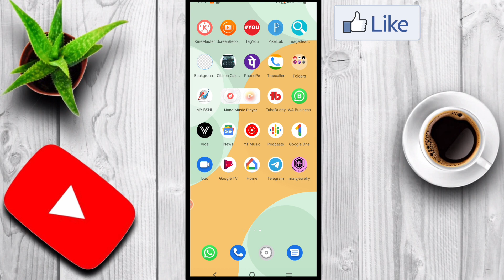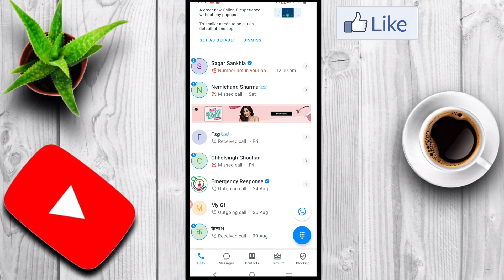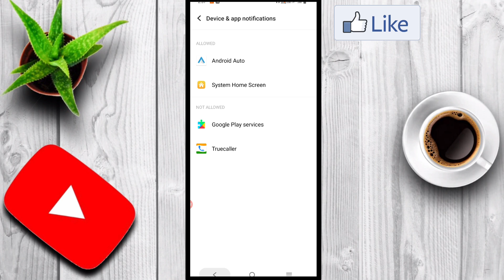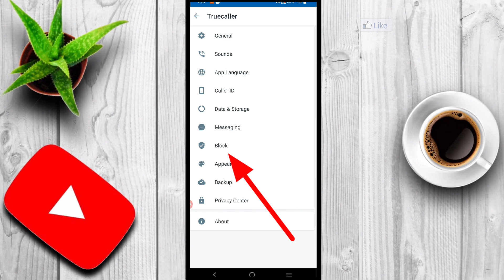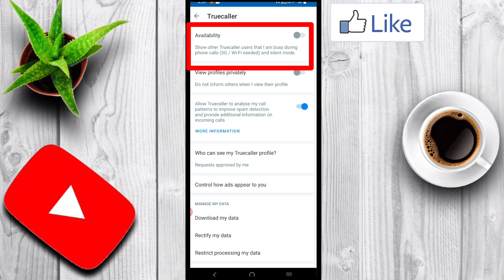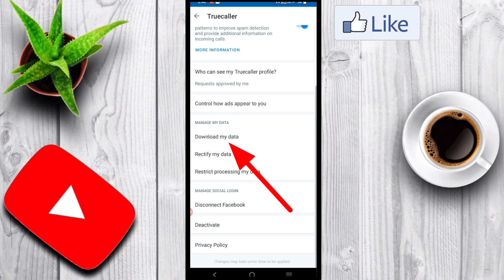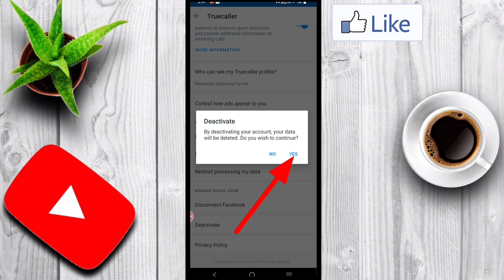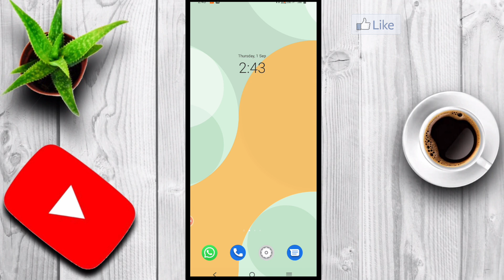Truecaller New hidden features !! Truecaller चलाते हो तो यह सीक्रेट टिप्स सिखो वरना धोखा हो सकता है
Truecaller ki A to Z settings kya hona chahie Truecaller hidden features bataen bahut important hai video pura dekhen Truecaller use kaise kare yah bata hai Truecaller latest hidden switches bataya hai इस विडियो में टूकाॅलर की सभी सेटिंग्स के बारे में सीक्रेट फीचर बताया है

Chhel Technical70

Truecaller last seen features
Truecaller New Settings
Truecaller kaise use kare
Truecaller hidden secrets settings
Truecaller ki sabhi A to Z settings
Truecaller App New Settings 2022
Truecaller All settings
Truecaller secret settings
Truecaller hidden tips and tricks
Truecaller tips and tricks 2022
How To Truecaller hidden features
How to Truecaller last seen settings